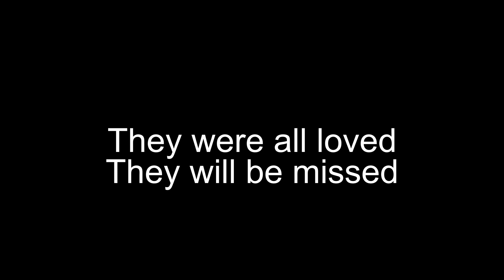Lost loved ones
Our lost litter.
Fading puppy syndrome.